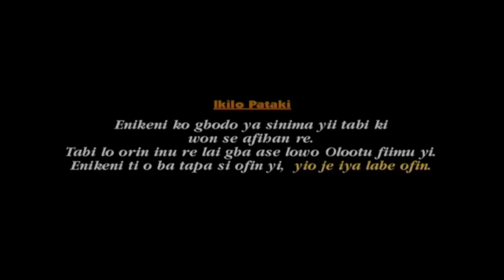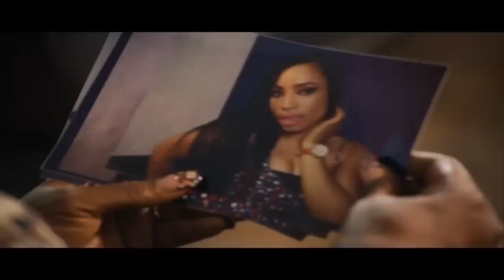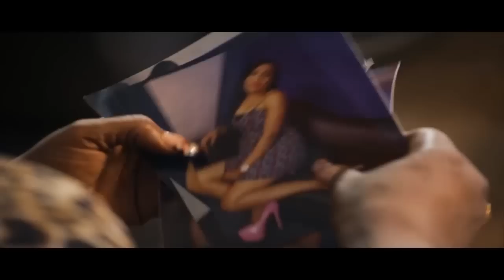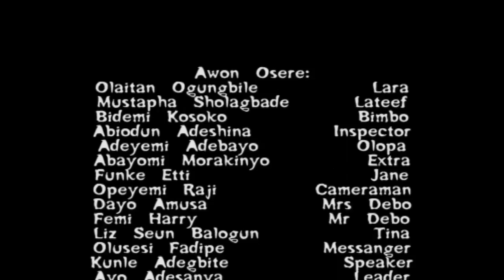DORO SPEAKER - Latest Yoruba Nollywood Movies [PREMIUM]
This Latest Nollywood movie is the  story of a state’s speaker who takes pleasure in womanising and humiliating girls in the name of catching fun, it was a mission accomplished for a young lady who have been a victim of oppression of another type by the government official when she engaged the speaker in the popular game on bed.

CAST: Ayo Adesanya,Dayo Amusa,Funke Etti, Bidemi Kosoko,Esther Kalejaiye,Kunle Adegbite,Aina Gold,Laitan Ogungbite.

PRODUCER: Tributes Media
DIRECTOR:   Kunle Adegbite.

Watch the very best videos of Nigerian Nollywood movies , the very best videos of Nigerian actresses, the very best videos of Nigerian Actors, the very best videos of Mercy Johnson, the very best videos of Ini Edo, the very best videos of Tonto Dikeh and many more Nigerian and Ghanaian actors and actresses in Nollywood and Ghallywood movies, action, romance, drama, totally for free on Youtube on simply the best Nollywood Channel: NollywoodTVNOLLY. You can see clips, trailer's and exclusives on Nollywood Movies as well. We bring you the very best on Nigerian movies for free, no need for subscription payments.
Watch the latest 2016 Movies, Nollywood Movies and Nigerian movies all free on NollywoodTVNOLLY YouTube Channel.
Now you can enjoy thousands of FREE Nigerian Nollywood movies and Ghanaian Ghallywood movies and TV shows, Entertainment events. NollywoodTVNOLLY On Youtube is your single point of access to the very latest 2016 Nigerian movies, Nollywood movies and Ghanaian Ghallywood movies and TV shows and events. We ensure you have the best of video experience free on the internet, our movies would keep you glued to your screen, we have several movies that can be watched and enjoyed with your family members, TVNOLLY is your home for classic movies, action movies, romantic movies, epic and adventure movies, Nollywood shows and events, artist interviews and special appearance etc Look for our channel NollywoodTVNOLLY. for the very best of the best in online Nigerian nollywood and Ghallywood movie videos.

Nollywood Movies on NollywoodTVNOLLY brings you the best of entertainment on YouTube channel, FREE movies is all you get here each time you visit the Nollywood Romance Youtube Channel, for new and Latest 2016 Nigerian films, just subscribe to NollywoodTVNOLLY channel on Youtube

Watch Nollywood movies on Nollywood Romance, FREE African movies, Nigerian FREE Movies on Youtube. Get thousands of free Nollywood Movies, Nigerian movies, Ghana movies, Watch exciting youtube movies on Nollywood channels Enjoy free Nigerian movies right here on YouTube.